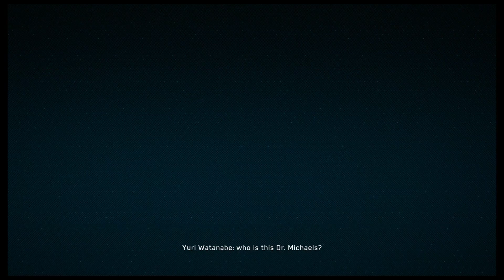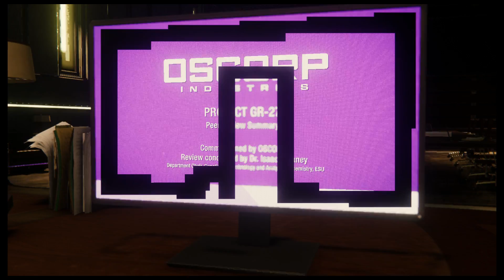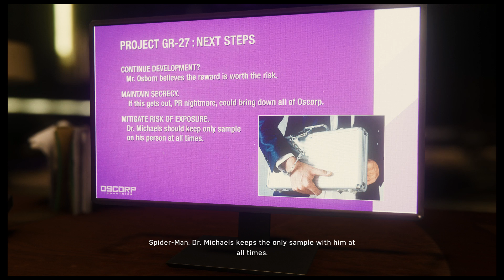Marvel's Spider-Man (PS4) | #12